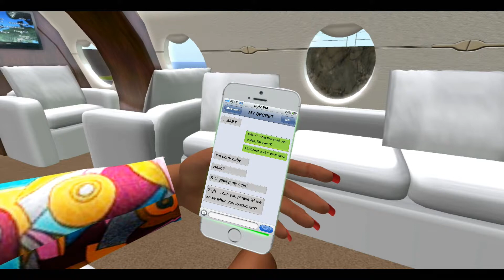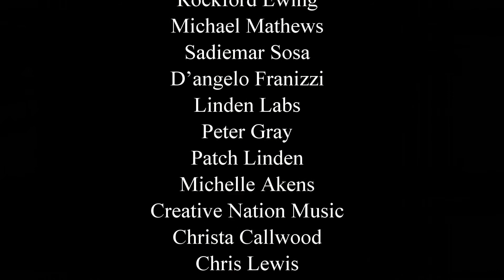Love Affair Episode 6 FINAL